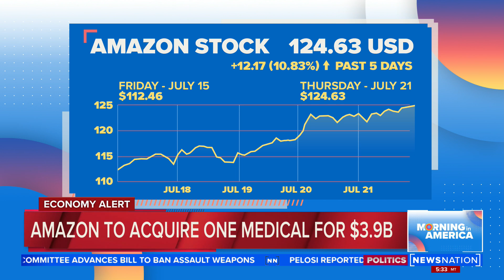Amazon to acquire One Medical | Morning in America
Amazon is looking to expand further into healthcare, and is set to acquire subscription-based primary care service One Medical. Business contributor Lydia Moynihan joins "Morning in America" to explain. Start your day with Morning in America, NewsNation's live three-hour national morning newscast hosted by Adrienne Bankert.